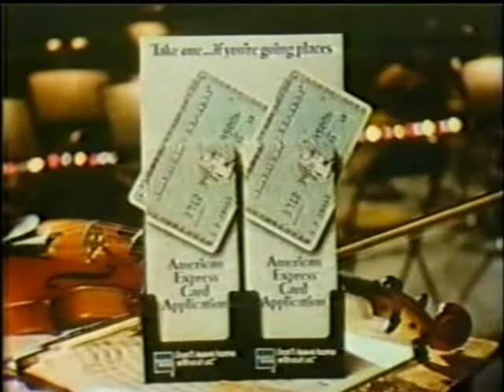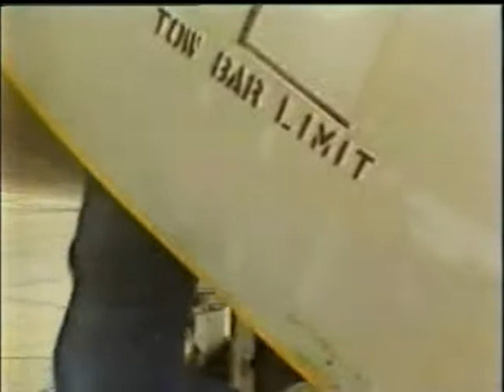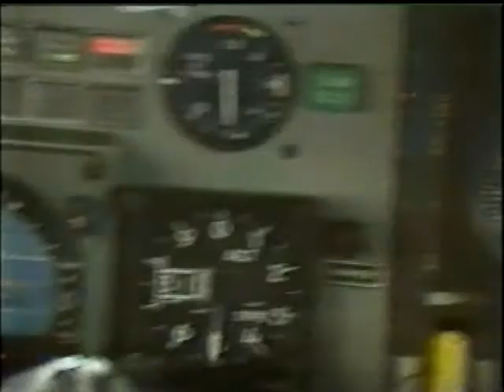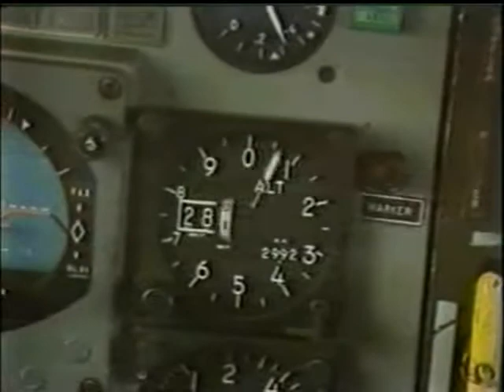CBS News Coverage of STS-2 Part 21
From November 14th 1981  CBS  News Coverage of the second Space Shuttle Landing.
Reporting: Dan Rather  and Walter Cronkite
The STS-2 Crew:

Commander: Joe Engle

Pilot: Richard Truly